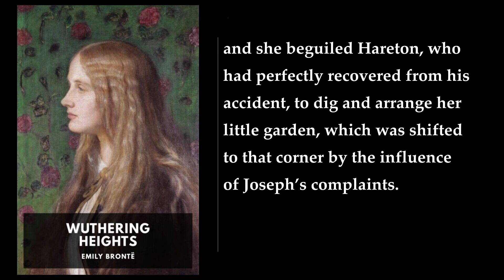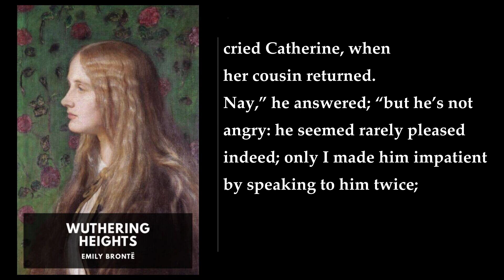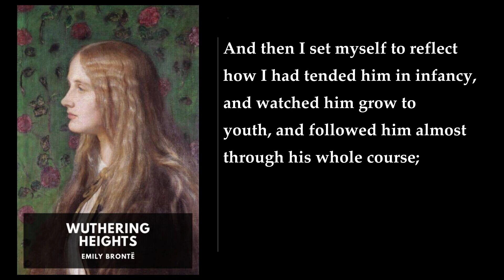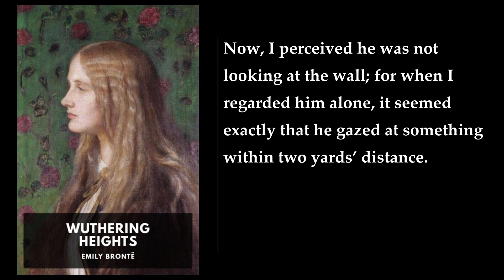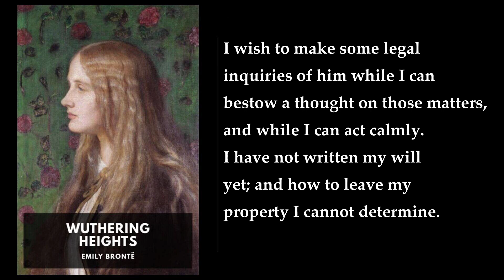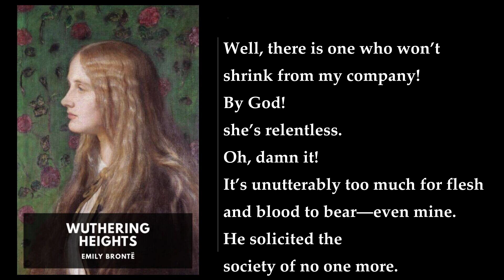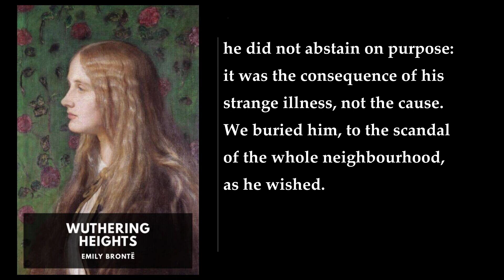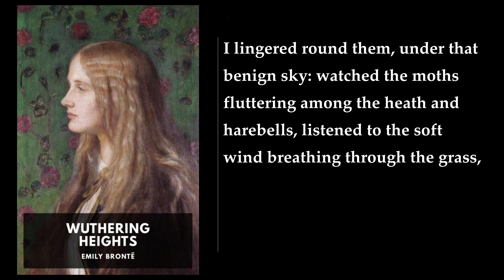Wuthering Heights (2/2) 💖 By Emily Brontë. FULL Audiobook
Wuthering Heights. By Emily Brontë FULL Audiobook
Wuthering Heights is a novel by Emily Brontë, published in 1847. The story is set in the late 18th and early 19th centuries in the Yorkshire moors of England. The novel primarily revolves around the lives of two families, the Earnshaws and the Lintons. Mr. Earnshaw, the owner of the Wuthering Heights estate, brings home a young orphan boy named Heathcliff from Liverpool. The novel is divided into two parts, with the first part focusing on the childhood of Heathcliff and Catherine Earnshaw, and the second part focusing on the next generation of characters.

The novel begins with a man named Lockwood renting a manor house called Thrushcross Grange in the isolated moor country of England. Here, he meets his dour landlord, Heathcliff, a wealthy man who lives in the ancient manor of Wuthering Heights, four miles away from the Grange. In this wild, stormy countryside, Lockwood asks his housekeeper, Nelly Dean, to tell him the story of Heathcliff and the strange denizens of Wuthering Heights. Nelly consents, and Lockwood writes down his recollections of her tale in his diary; these written recollections form the main part of Wuthering Heights.

As a young girl, Nelly works as a servant at Wuthering Heights for the owner of the manor, Mr. Earnshaw, and his family. One day, Mr. Earnshaw goes to Liverpool and returns home with an orphan boy whom he will raise with his own children. At first, the Earnshaw children—a boy named Hindley and his younger sister Catherine—detest the dark-skinned Heathcliff. But Catherine quickly comes to love him, and the two soon grow inseparable, spending their days playing on the moors. After his wife’s death, Mr. Earnshaw grows to prefer Heathcliff to his own son, and when Hindley continues his cruelty to Heathcliff, Mr. Earnshaw sends Hindley away to college, keeping Heathcliff nearby. Three years later, Mr. Earnshaw dies, and Hindley inherits Wuthering Heights. He returns with a wife, Frances, and immediately seeks revenge on Heathcliff. Once an orphan, later a pampered and favored son, Heathcliff now finds himself treated as a common laborer, forced to work in the fields. Heathcliff continues his close relationship with Catherine, however. One night they wander to Thrushcross Grange, hoping to tease Edgar and Isabella Linton, the cowardly, snobbish children who live there. Catherine is bitten by a dog and is forced to stay at the Grange to recuperate for five weeks, during which time Mrs. Linton works to make her a proper young lady. By the time Catherine returns, she has become infatuated with Edgar, and her relationship with Heathcliff grows more complicated. When Frances dies after giving birth to a baby boy named Hareton, Hindley descends into the depths of alcoholism, and behaves even more cruelly and abusively toward Heathcliff. Eventually, Catherine’s desire for social advancement prompts her to become engaged to Edgar Linton, despite her overpowering love for Heathcliff. Heathcliff runs away from Wuthering Heights, staying away for three years, and returning shortly after Catherine and Edgar’s marriage. When Heathcliff returns, he immediately sets about seeking revenge on all who have wronged him. Having come into a vast and mysterious wealth, he deviously lends money to the drunken Hindley, knowing that Hindley will increase his debts and fall into deeper despondency.

The novel is a complex and multi-layered work, exploring themes of love, revenge, class, and social status. The characters are vividly drawn, and the novel is notable for its use of multiple narrators, each with their own perspective on the events of the story. The novel has been widely acclaimed for its powerful and evocative prose, and its exploration of the darker aspects of human nature. It has been adapted into numerous films, television series, and stage productions, and remains a beloved classic of English literature..
More: Emily Brontë, Wuthering Heights, Ellis Bell
Catherine Earnshaw, Heathcliff, Victorian literature
Romanticism, Yorkshire, Love story
Passion, Revenge, Mental cruelty
Physical cruelty, Class, Religion

00:00:00 XXXIV